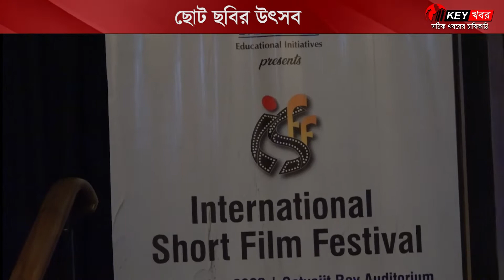International Short Film Festival 2022: ছোট ছবির উৎসব | Satyajit Ray | Calcutta Film | ICCR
International Short Film Festival 2022: রোদ্দুর আয়োজিত ইন্টারন্যাশনাল শর্ট ফিল্ম ফেস্টিভেল শুরু হয়েছে সত্যজিৎ রায় মঞ্চে।। 26 ত দেশ থেকে ছবি এসেছে।নতুন পরিচালকদের তৈরি করা আন্তর্জাতিক খ্যাতিসম্পন্ন বেশ কিছু ছবি। আসুন দেখুন সারা বিশ্বকে রোদ্দুর কিভাবে বাংলা এনেছে।